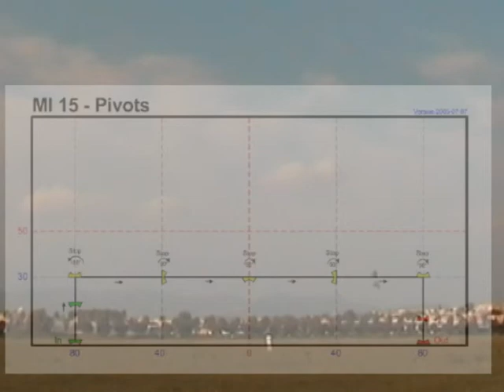Fly 4 Fun - (FIGURE OBBLIGATORIE / COMPULSORY FIGURES) - MI 15 - PIVOTS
Stack Italia presenta:

Fly 4 Fun - FIGURE OBBLIGATORIE - MI 15 - Pivots

Come far volare il Revolution Kite
di Guido Maiocchi

con la partecipazione di:

Paolo Ceresa
Fabio Caballina
Paolo Pinarello

I campioni europei insegnano il volo del revolution
Realizzato in Italia per la comunità aquilonista di tutto il mondo

Stack Italia presents:

Fly 4 Fun - COMPULSORY FIGURES - MI 15 - Pivots

How to fly a revolution kite
by Guido Maiocchi

with the help of:

Paolo Ceresa
Fabio Caballina
Paolo Pinarello

The european champions teach in a easy way the fly of the revolution sport kite.
Video made in Italy for the kite community of all the world